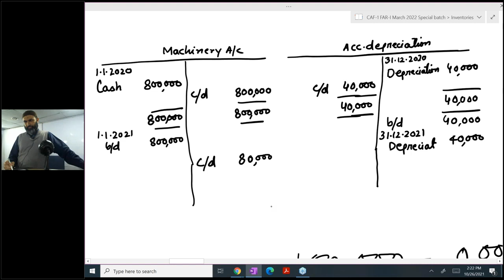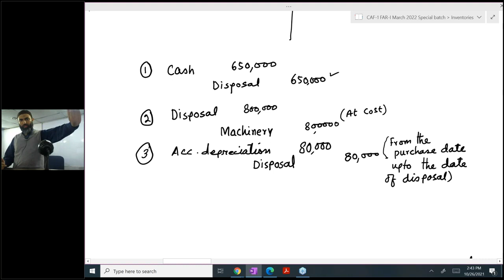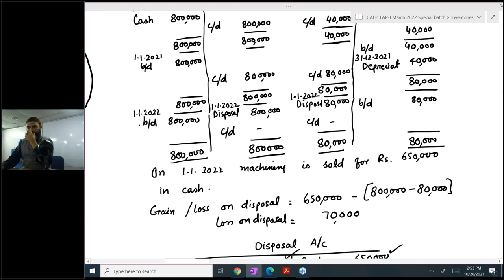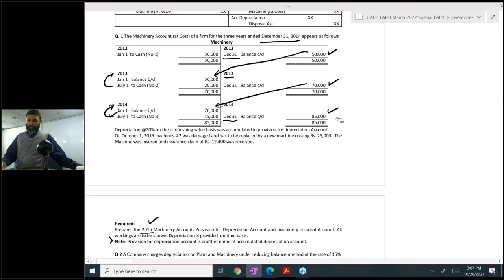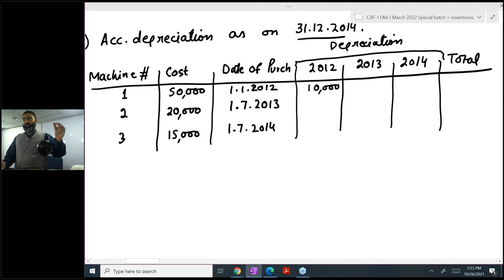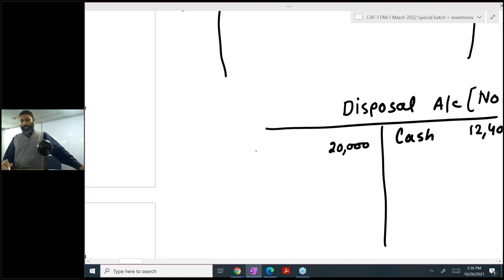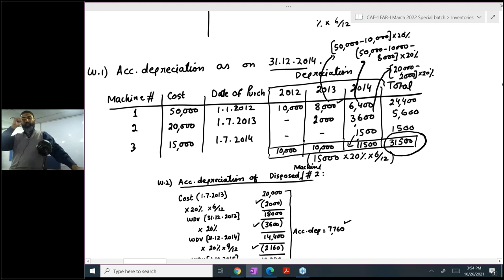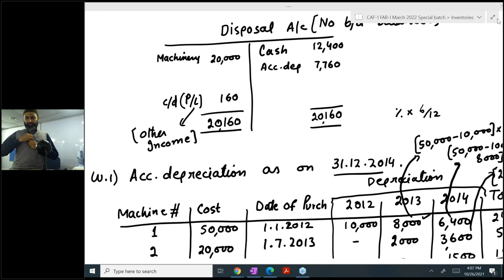PPE (IAS-16) | lecture # 20 26October | sir jawed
 Discussion of Disposal
 Accounting Entries of Disposal
 Q.1 (page#50)